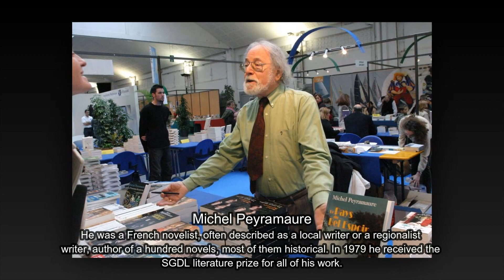Famous People Who Died Today 11th March 2023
You watching in this video famous people who died today on 11th March 2023.

Erik Rud Brandt
Michel Peyramaure
Janusz Weiss
Robin Lumley
Ian Falconer
Bud Grant